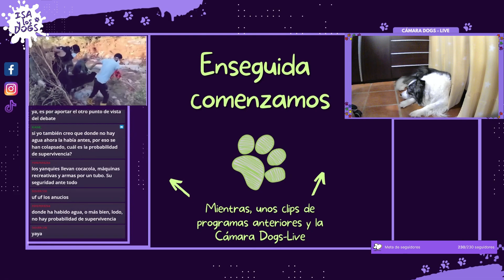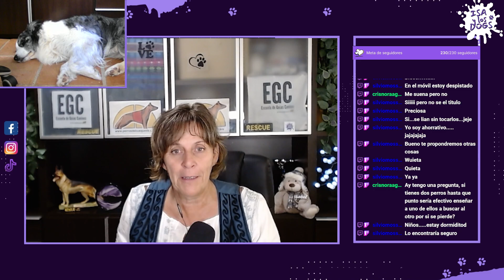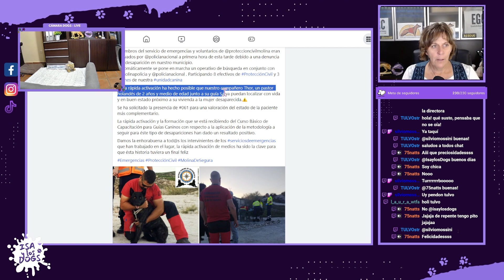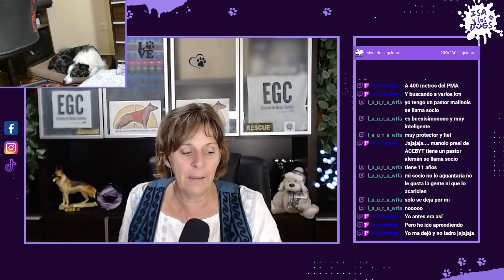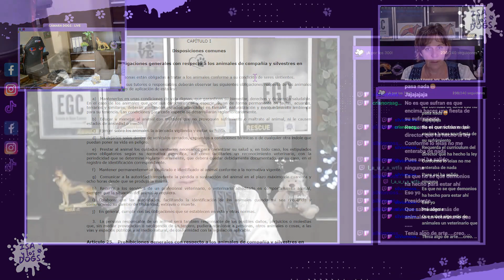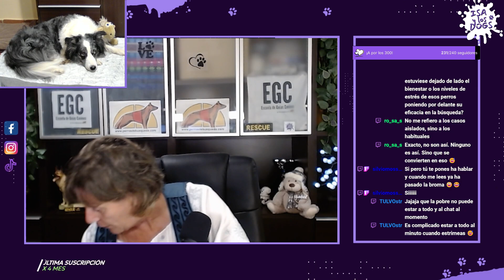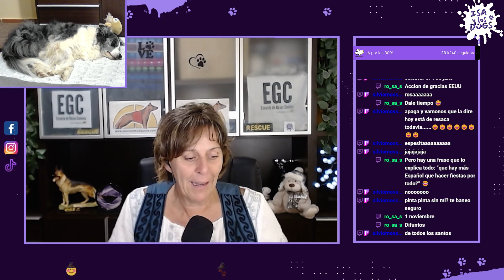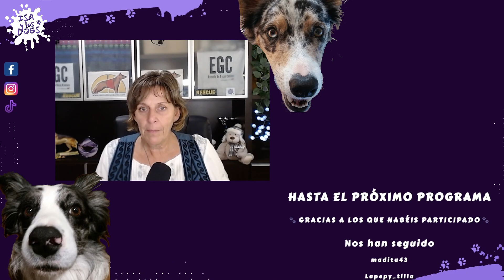🐾European Police&Fire GAMES 🥇 Ni un solo rescate en Marruecos?😲 ¿Una vida vale más que otra?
Programa en directo en Twitch: 14/10/2023

Para empezar, Arthur's Theme por el canje de los 20.000 doguitos |

Oro, plata y bronce en los Juegos Europeos de Policías y Bomberos  | ¿Es cierto que no hubo un solo rescate con vida en Marruecos? ¿seguimos empeñados en ir con perros en lugar de enviar la ayuda necesaria para los miles de damnificados? ¿Una vida vale más que otra?